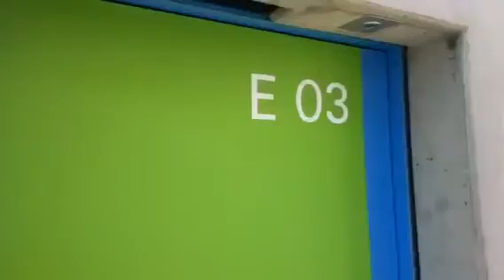More Munich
2011